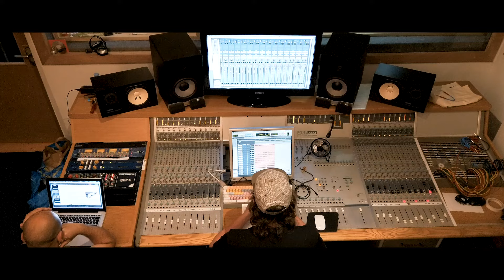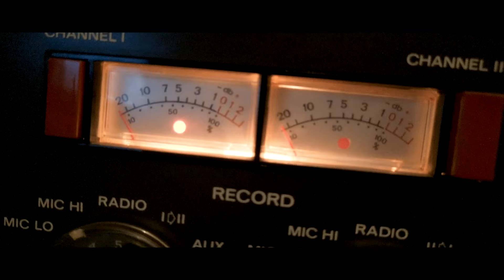Green System & Luciano - Music [Evidence Music]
Green System & Luciano - Music

Album: Outlines (2021)
Label: Evidence Music
Rec: Yves Putallaz & Green System (Bridge Studio & Studio du Vieux-Four)
Voicing Luciano: Mixing Lab Studios, Kingston (JA) by Nicolas Meury
Mix: Nathan Mercier (Otoctones Records)
Master: Greg Dubuis (Studio du Flon)
Cover: Yona Warman
Images: Nicolas Meury / Stefan Von Rohr
Music Video: Stefan Von Rohr